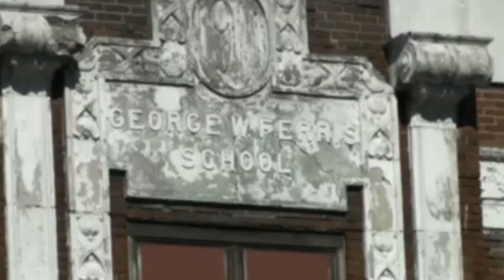"In The Ghetto" - Matt Pozdol